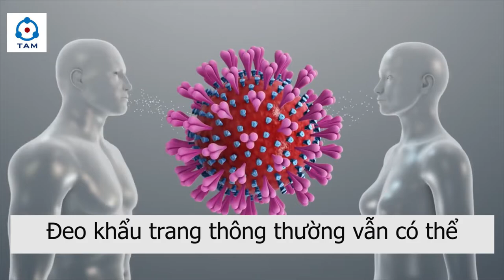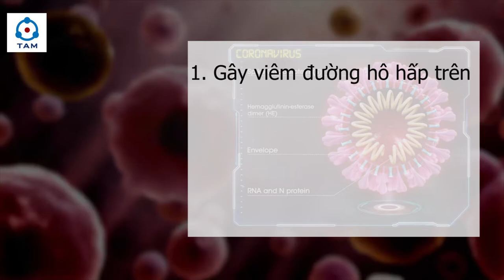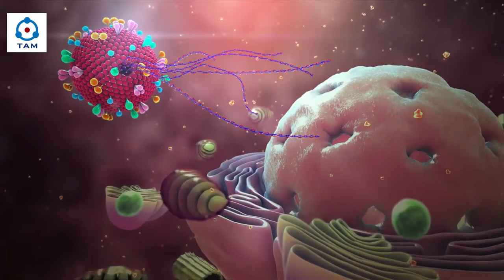VIRUS CORONA VÀ CÁCH PHÒNG TRÁNH - WUHAN VIRUSCORONA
Virus Corona (nCov) đã làm cho hàng trăm người tử vong và hàng chục ngàn người bị lây nhiễm. Hiện nay, dịch bệnh viêm phổi vũ hán vẫn chưa có dấu hiệu dừng lại. Để giúp mọi người phòng tránh viêm phổi vũ hán do virus corona gây ra, và con đường lây nhiễm của loại virus này, TAM Media xin phép chia sẻ một số thông tin sau:

Virus Corona tồn tại bên ngoài vật chủ như thế nào?

Thứ nhất: Giọt nước bọt mang Corona virus có kích thước khá lớn, do đó, bất kì khẩu trang thông thường nào cũng đều có thể lọc được. Tuy nhiên, khi người bị nhiễm bệnh hắt hơi ra môi trường, giọt nước bọt chứa virus có thể bắn xa 3m (khoảng 10 feet), và lơ lửng trong không khí trước khi rơi xuống mặt đất.

2. Khi rơi xuống bề mặt kim loại, virus sẽ sống ít nhất khoảng 12 giờ. Vì vậy, hãy luôn nhớ, nếu bạn tiếp xúc với bất kỳ bề mặt kim loại nào, hãy rửa tay bằng xà phòng thật kỹ.

3. Virus có thể vẫn hoạt động trên vải trong 6-12 giờ. Bột giặt thông thường cũng có thể diệt được virus. Đối với quần áo mùa đông nếu không giặt được hàng ngày, bạn có thể phơi chúng dưới ánh nắng mặt trời để diệt virus.

Các triệu chứng viêm phổi do corona virus gây ra

1. Đầu tiên, virus sẽ gây viêm đường hô hấp trên, điển hình là viêm họng, vì vậy cổ họng sẽ có cảm giác đau, khô rát kéo dài từ 3 đến 4 ngày.

2. Sau đó, virus sẽ hòa lẫn vào dịch mũi, và nhỏ giọt vào khí quản, xâm nhập vào phổi, gây viêm phổi. Quá trình này sẽ mất 5 đến 6 ngày.

3. Khi bị viêm phổi, các triệu chứng điển hình xuất hiện là, sốt cao kèm khó thở. Lúc này, cảm giác nghẹt mũi của bạn sẽ không giống cảm cúm hay các triệu chứng viêm mũi dị ứng thông thường, bạn sẽ có cảm giác như bị nghẹt, bị chìm trong nước. Nếu xuất hiện những triệu chứng trên, hãy ngay lập tức đi khám tại các cơ sở y tế.

Những biện pháp phòng ngừa:

1. Hình thức lây nhiễm corona virus phổ biến nhất là, do hít phải nước bọt có chứa virus, do chạm, tiếp xúc những thứ ở nơi công cộng, vì vậy, hãy đeo khẩu trang ở những nơi đông người và rửa tay thường xuyên. Virus chỉ có thể sống trên tay bạn trong 5-10 phút, nhưng trong 5-10 phút đó có rất nhiều hoạt động có thể xảy ra, (bạn có thể vô tình dụi mắt hay ngoáy mũi,), những hoạt động này làm virus có thể xâm nhập vào cơ thể.

2. Ngoài việc rửa tay thường xuyên, hãy súc miệng, súc họng bằng nước súc miệng có tính sát khuẩn để loại bỏ, hoặc giảm thiểu virus khi chúng vẫn còn trong cổ họng, (trước khi xâm nhập xuống phổi).

3. Hãy chăm sóc, bảo vệ bản thân, và đừng quên uống thật nhiều nước các bạn nhé!